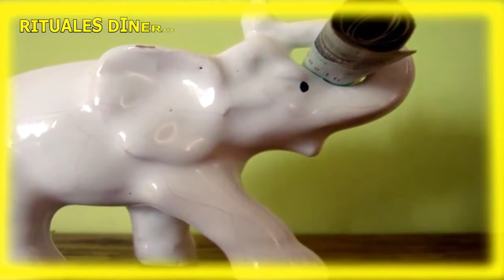Amuleto el elefante para atraer SUERTE, DINERO Y PROTECCIÓN AL HOGAR